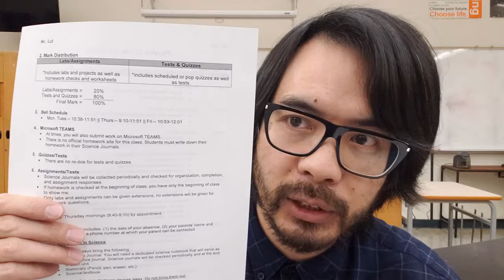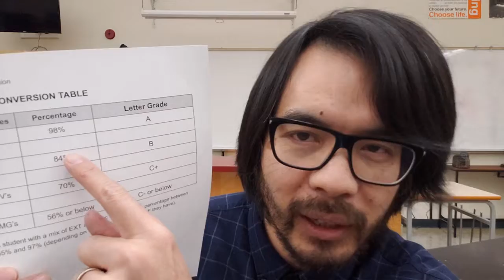How To Use Standards Based Assessment Without Giving Up Percentages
How can you use Standards Based Assessment when your school district still uses percentages and letter grades? In this post, I’m sharing how I’m using SBA with my Physics 11 and 12 classes while still reporting a letter grade and percentage for each student. Long story short, I've had to change the weighting system I use for grades, use my professional judgment to develop a scale that converts proficiencies to percentages, and conference with students more regularly. Watch the video for more details.